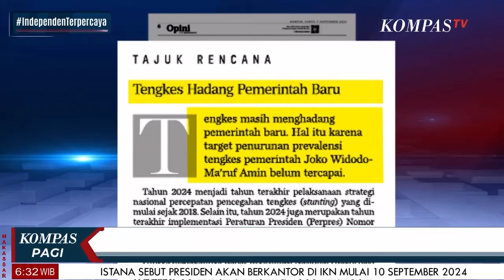Tengkes Hadang Pemerintah Baru | Tajuk Rencana Harian Kompas #0709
JAKARTA, KOMPAS.TV - |  Tajuk Rencana Harian Kompas #0709
"  Tengkes Hadang Pemerintah Baru   "